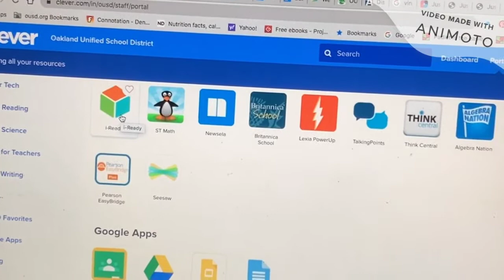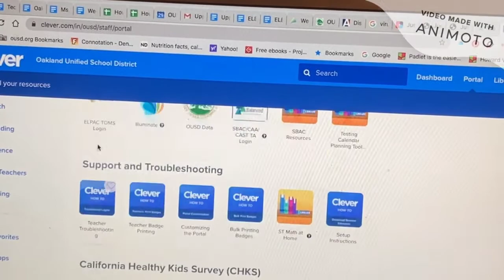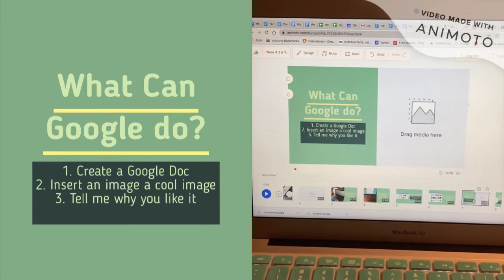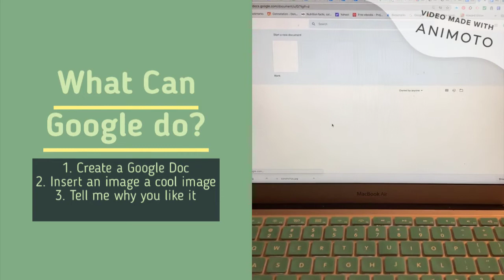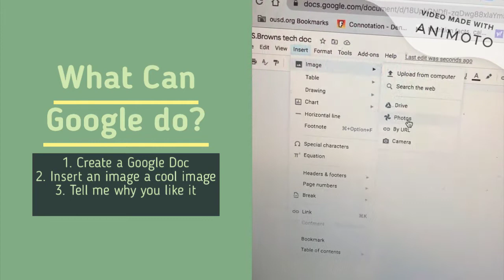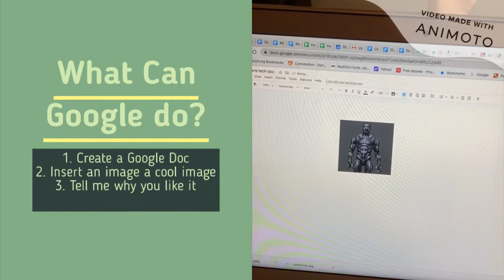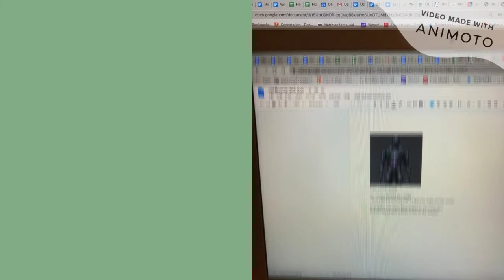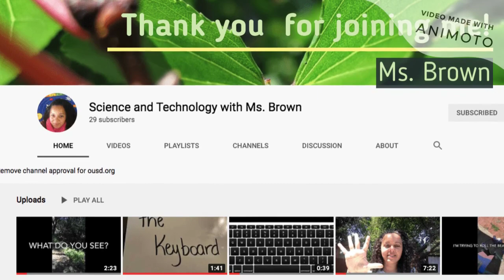Week 4: 3-5 Technology: What Can Google Do?